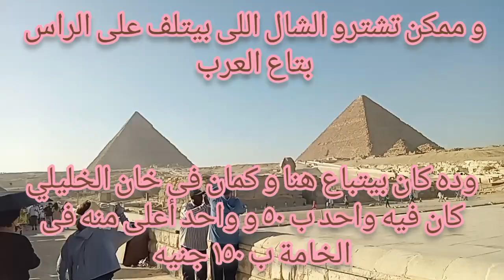رحلتى إلى الاهرامات : تجربة لا تنسى 🐎🐪شوفت سياح من كل بلد😎 القاهرة جزء٣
رحلتى إلى الاهرامات : تجربة لا تنسى
الأهرامات و أبو الهول لأول مرة اشوفهم على الطبيعة .. انصدمت من الضخامة و الفخامة و شوفت سياح من كل بلد و كمان ركبت الحصان لأول مرة فى حياتى 😁
مصر 🇪🇬
محافظات مصر
محافظه الجيزة
الجيزة
لو بتحبو الآصالة و العراقة و الفخامة و الرقى لازم تروحو هناك..
من أجمل المزارات السياحية فى مصر كلها و أقدمها و أعرقها من حوالى ٢٥ قرن قبل الميلاد .. ابو الهول و أهرامات الجيزة الثلاثة خوفو وخفرع و منكاورع  ..اللى بتعد من عجائب الدنيا السبعة و اللى هى أضخم فى الحقيقة كتير من الصور اللى كنا بندرسها و نشوفها طول حياتنا فى كتاب الدراسات الإجتماعية على سنوات الدراسة المختلفة .. اللى بيدخل هناك بيحس انه انتقل لزمن الفراعنة و المصريين القدماء .. الأجواء هناك خرافية مفيش كلام يقدر يوصف لازم تجربو و تشوفو بنفسكم .. حقيقى هتستمتعو و تنبسطوا و تقضو يوم جميل و تكونوا ذكريات أجمل و تشتروا هدايا و تاخدوا صور أجمل و أجمل .
ركوب الجمال و الاحصنة و التمتع برؤية واسعة من الصحراء الكبيرة كما توجد عربات للنقل و التجول داخل المكان بالكامل و رؤية المقابر و أكثر المعالم المعروفة و المتاحة هناك بالشرح و سعر الركوب ٢٠٠ جنيه و الجولة بالحنان فقط من غير العربة التى يجرها تبدأ من ٥٠ جنيها للفة الصغيرة و ١٥٠ جنيها لفة كبيرة
يوجد هناك أفواج من السياح من كل بلد و دولة
يجب ارتداء القبعات لوجود شمس قوية و أيضا نظارات كما أن هذه الأشياء تباع هناك بالمكان .
وقطع التذاكر يتم من خلال الفيزا كارد و ليس الكاش
و سعر التذكرة للمصري ٦٠ جنيها و ٣٠ للطالب و للأجانب ١٠٠